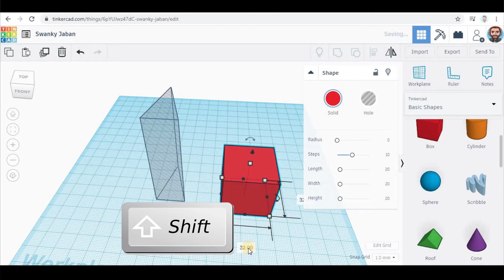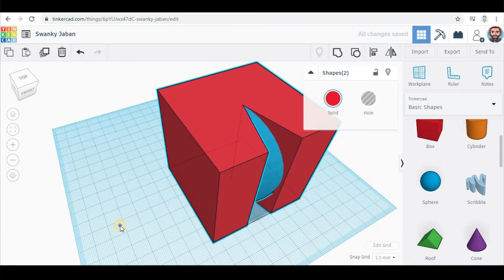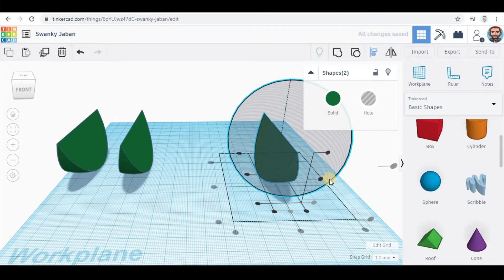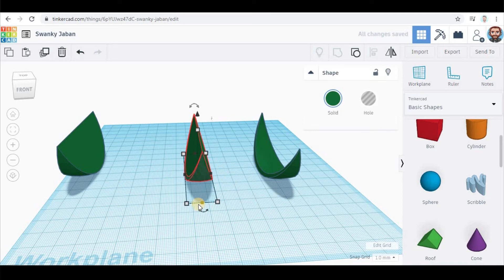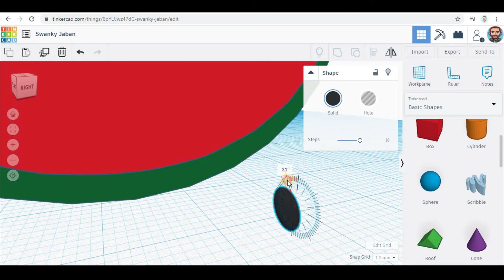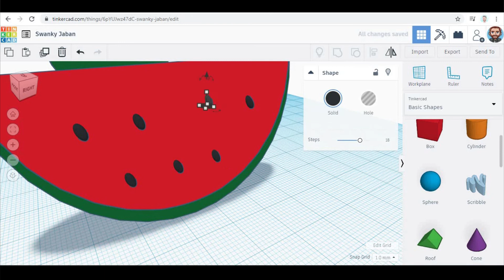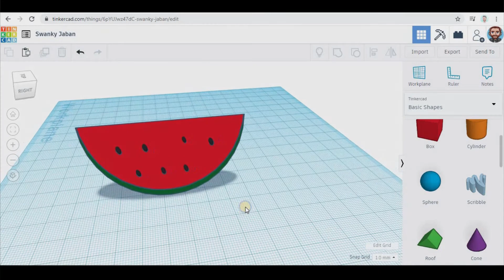WATERMELON | SANDÍA | How to make | Cómo hacer - Tinkercad 3D Design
In this video, we explain how to make a watermelon slice using Tinkercad.

En este vídeo, explicamos cómo diseñar una rodaja de sandía usando Tinkercad.